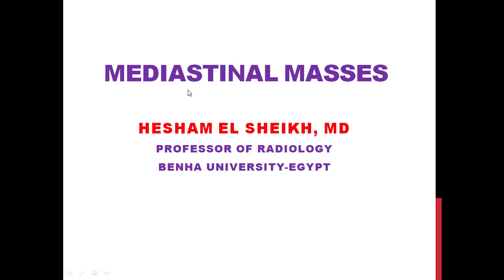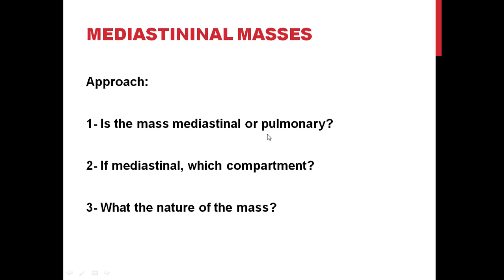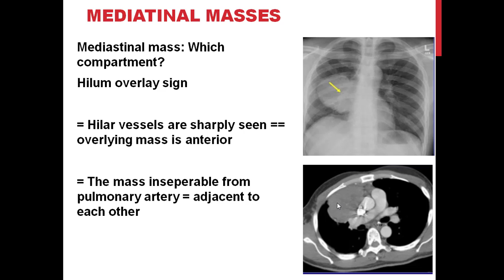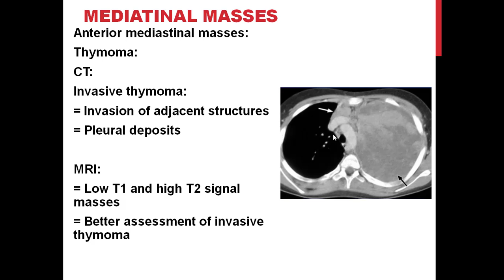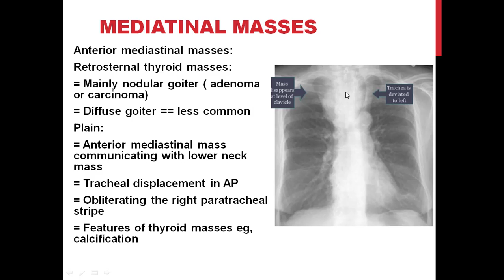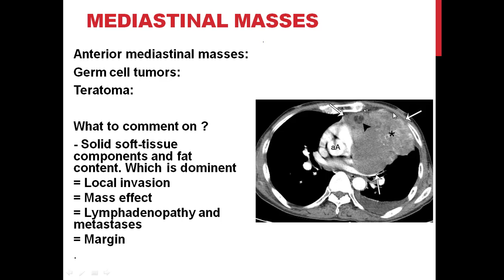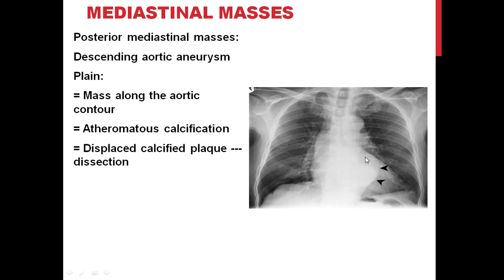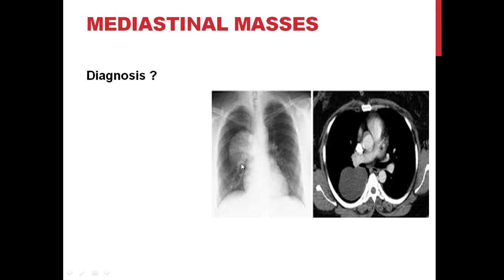Mediastinal Masses Dr Hesham El Sheikh